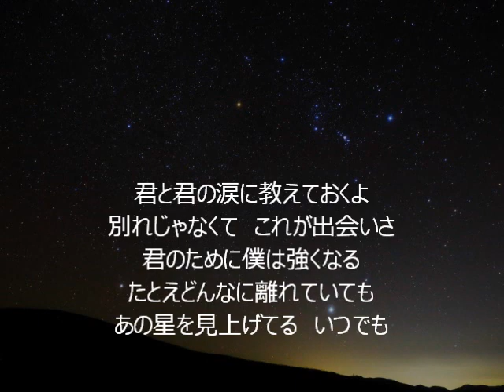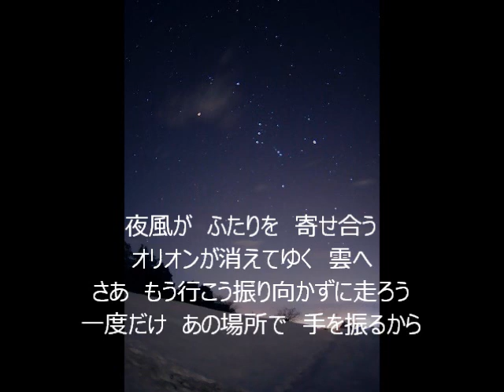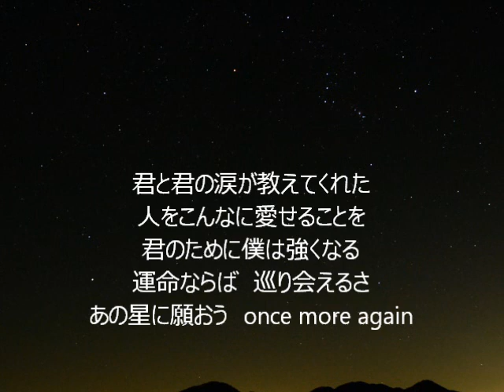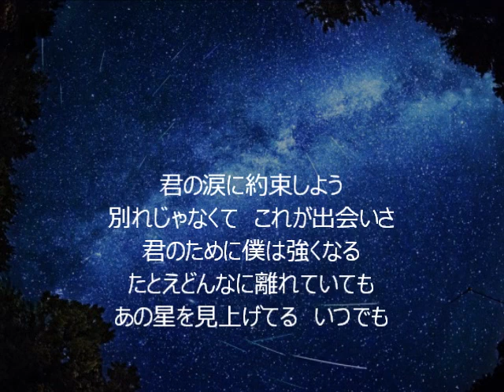藤井フミヤさんの名曲「Another Orion」を歌ってみました！（歌詞付）cover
57歳のおっさん「uchan」が、自宅で昭和の名曲を歌ってみました！